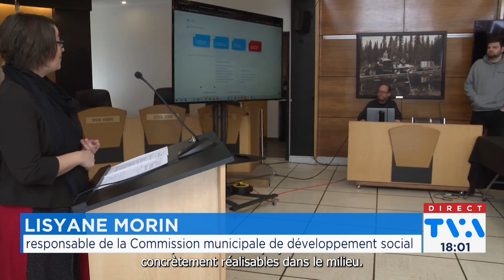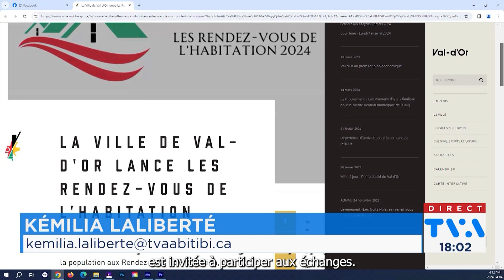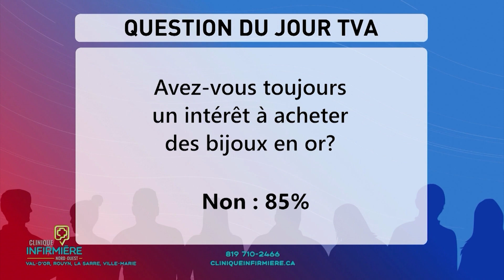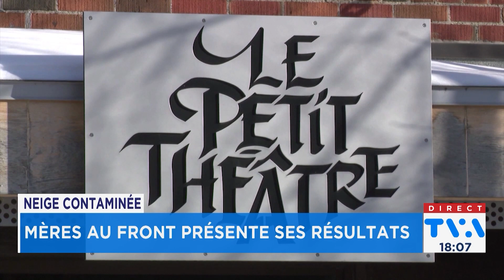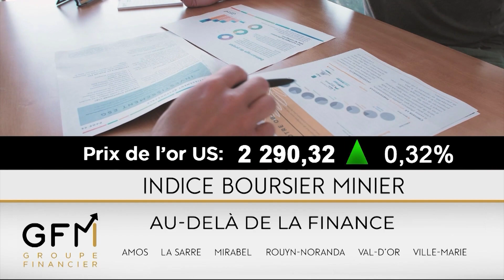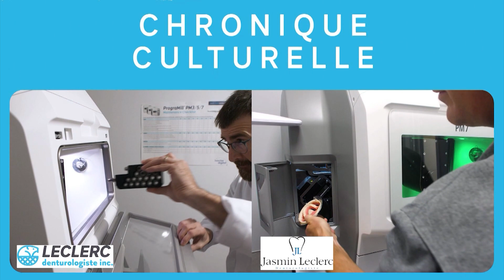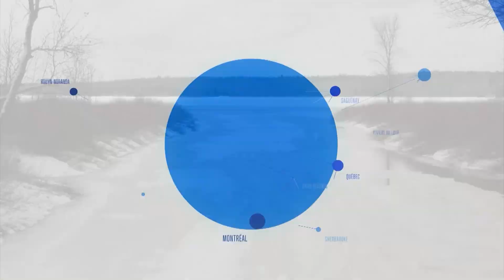Bulletin TVA 18h du 4 avril 2024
Voyez notre bulletin du 4 avril 2024 où il sera question, entre autres, du AlienFest qui réagit aux commentaires suivant son annulation; de Val-d'Or qui demande l'aide de la population pour contrer la crise du logement et des impacts du prix record de l'or dans la région.